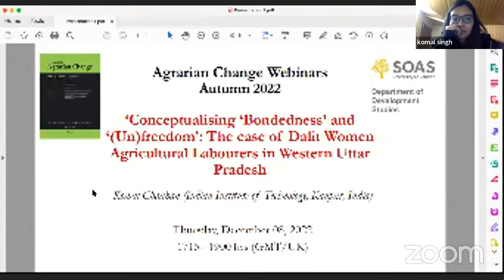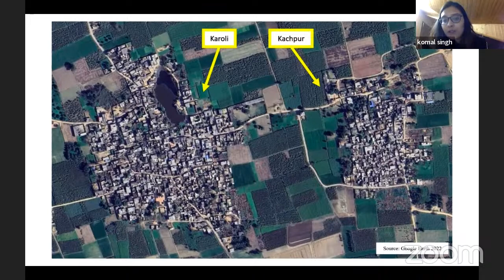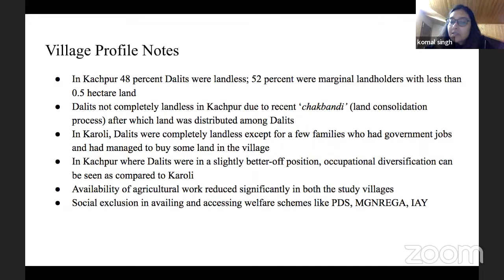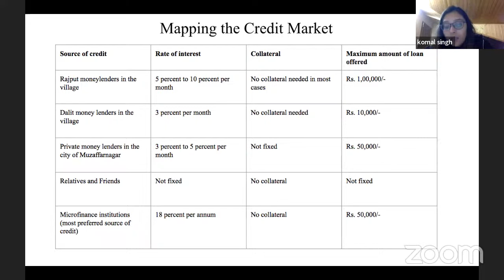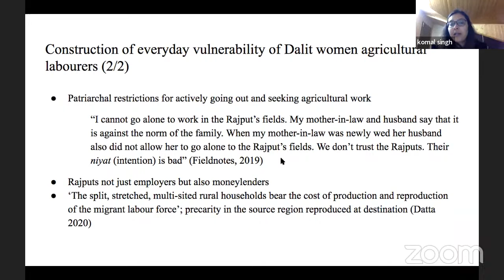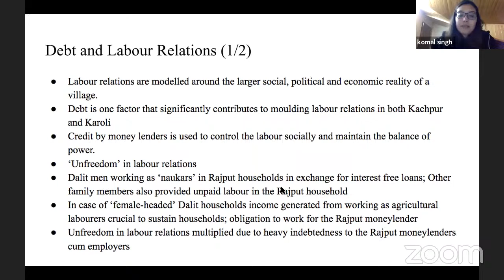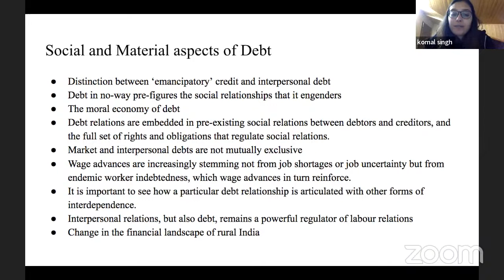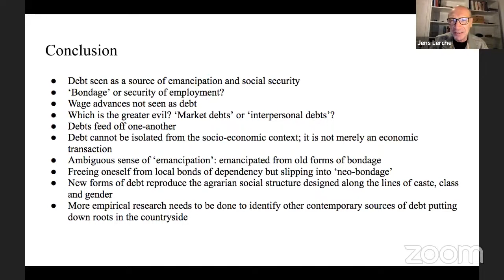Agrarian Change Webinar: Debt and (un)freedom: labour relations & Dalit Women | Komal Chauhan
This presentation unpacks the complex relationship between debt and (un)freedom in labour relations through the case of Dalit women agricultural labourers in the Muzaffarnagar district of Western Uttar Pradesh. Debt bondage is often portrayed as an economic transaction between the victim and the employer (or intermediary). Yet, it is grounded in broader social relations of inequality and insecurity. It is crucial to comprehend the more significant political economic processes at play to make sense of how debt can not be merely seen as a monetary transaction as it has social implications too. I also explore how bondedness and (un)freedom in labour relations are reinforced and reproduced by the interplay between multiple sources of credit, which further leads to the marginalisation of Dalit women situated at the intersection of caste, class and gender.

Komal Chauhan is a PhD research scholar in Sociology at the Department of Humanities and Social Sciences, Indian Institute of Technology, Kanpur, India. Her PhD project is tentatively titled ‘Political Economy of Female Rural Labour Relations within Sugarcane Farming in Western Uttar Pradesh’.